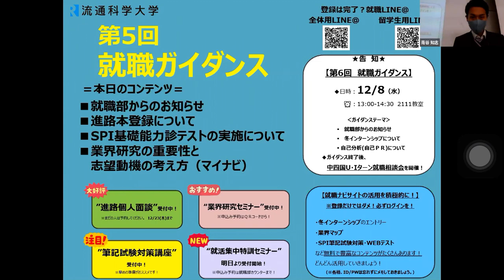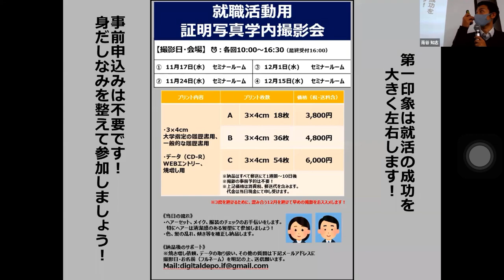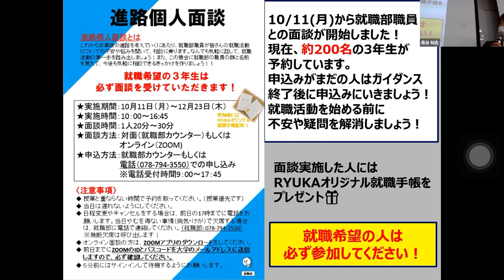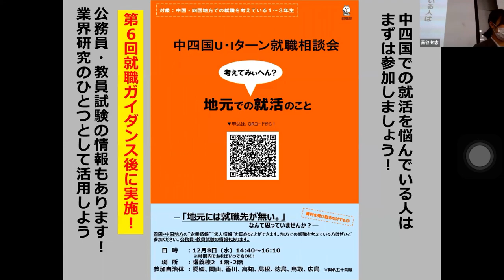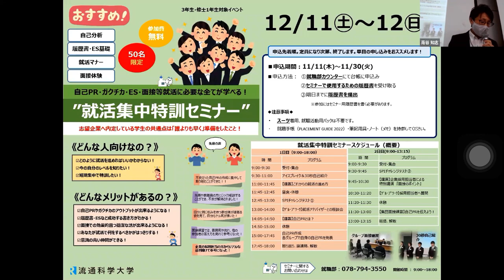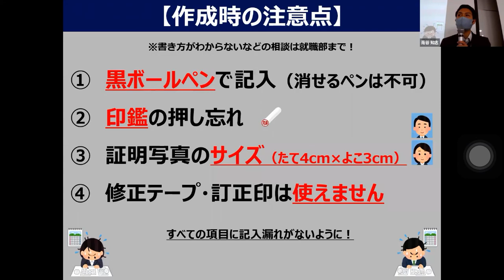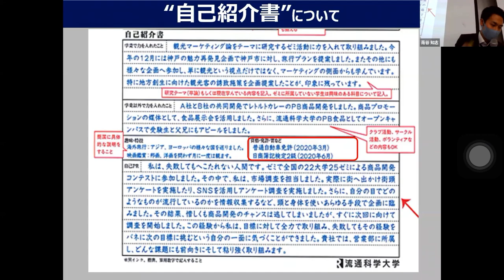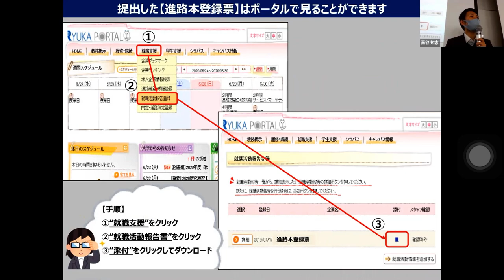【流通科学大学】第５回就職ガイダンス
就職活動を終えた学生たちが口を揃えて言うのが、「早い時期から準備をしておくに越したことはない」という言葉。本格的な就職活動開始まで、まだ約3カ月あります。その間にどれだけの準備や対策を取れるか、が大事になってきます。

今回のガイダンスでは、現在および今後、就職部が実施するさまざまな就職対策イベントのスケジュールや概要等について紹介しています。この動画を参考に、できるだけ多くのイベントに参加し、‟今できる準備”を進めてほしいと思います。

本学では、年間を通してさまざまな就職イベントを用意しています。そのひとつが、この【就職ガイダンス】。学生の就職活動がスムーズに進行するよう、就職への心構えから面接直前の対策まで、活動の段階に応じた実践的な講義やアドバイスを行っています。

学生の就職活動を強力にサポートするプログラム⇒

流科大独自のコンテンツ「The Only One」りゅうか夢の種 ⇒